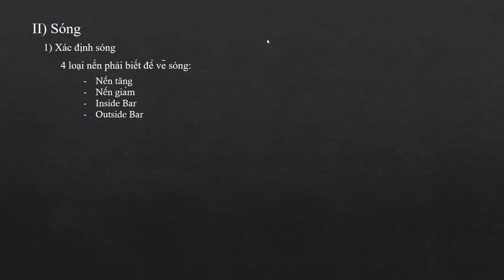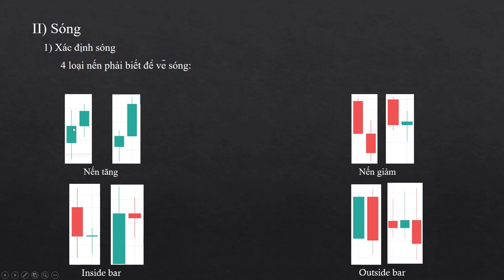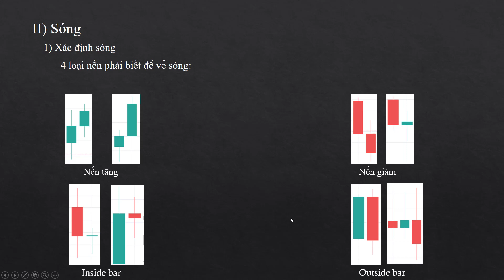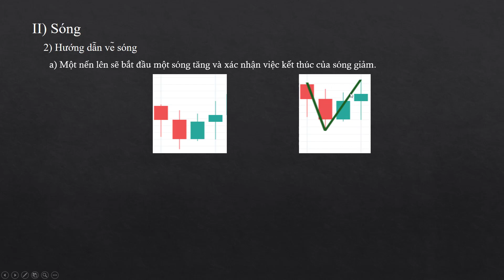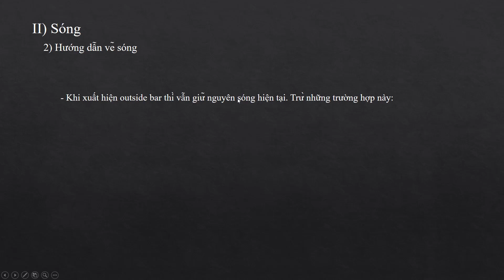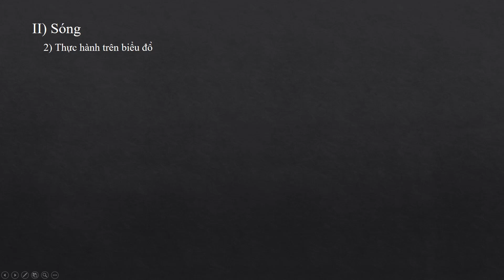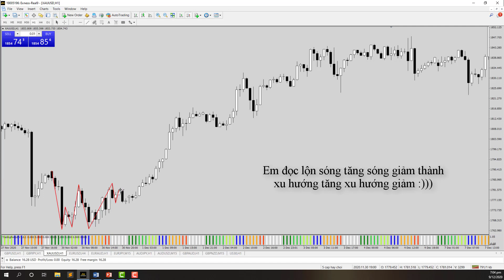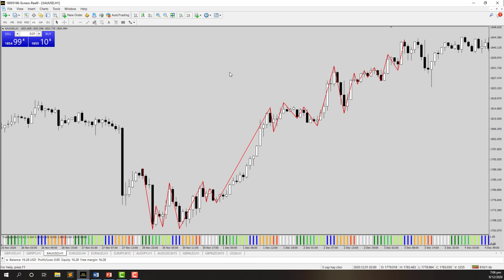#1 Sóng thị trường là gì? Hướng dẫn vẽ sóng cơ bản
What is a market wave? Basic wave drawing tutorial
    Bất kể bạn là ai, đã tham gia thị trường lâu hay chưa thì đều phải biết thế nào là sóng và vẽ thế nào cho đúng. Video hôm nay mình sẽ hướng dẫn mọi người cách nhận diện và vẽ sóng đúng chuẩn. Có thể nó sẽ giúp ích cho bạn sau này để đếm sóng.

Regardless of who you are, have been in the market for a long time or not, you must know what a wave is and how to draw it correctly. Today's video I will show you how to identify and draw waves correctly. Maybe it will help you later to count the waves.
►Chuỗi video bạn nên xem:
► Sàn Forex uy tín bạn nên giao dịch:
• Các bạn có thể mở tài khoản Exness, một sàn mình đánh giá là có nhiều ưu thế cho trader, thông qua
⭐ Chuỗi video về Price Action Cơ Bản, Nâng Cao, Chuyên Sâu
• Kênh mình chủ yếu làm video chia sẻ về kiến thức Price Action sau nhiều năm mình nghiên cứu kèm theo một số kiến thức đầu tư tài chính hy vọng nó giúp các bạn đỡ mất tiền hơn trên thị trường.
• Mình sẽ không bán khóa học nên nếu bạn thấy có khóa học về mình thì đều là lừa đảo hết nhé
⭐Bí quyết học đầu tư hiệu quả
• Trên kênh Telegram mình sẽ thường xuyên có phân tích hàng ngày và mình đăng lên đó.
• Học đi đôi với hành vậy nên lý thuyết thôi là chưa đủ. Bạn phải liên tục backtest kiểm tra lại thị trường kết hợp với lý thuyết mình chia sẻ để thấm dần về cách giao dịch hơn. Đừng bao giờ vội vàng kiếm tiền nhanh, bạn cứ từng bước một học tập “đủ nắng hoa sẻ nở thôi”
• Tham gia group FB hoặc nhắn tin với mình qua Fanpage chia sẻ khó khăn vướng bận của bạn, mình sẽ giải đáp hết giúp bạn.
►Kết nối với mình tại:
Đừng quên đăng ký, chia sẻ và để lại những dòng bình luận góp ý ở video để mình và bạn kết nối lại gần nhau hơn nữa nhé.
© Bản quyền thuộc về Orca Trading
© Copyright by Orca Trading ☞ Do not Reup